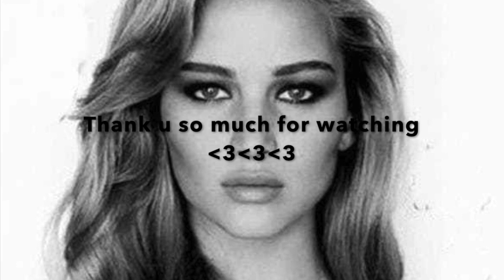Jennifer Lawrence funniest moments ever pt2 (MUST WATCH!)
Jennifer Lawrence is literally the funniest person ever and I love her so much!
Hope you enjoy the video xD!!